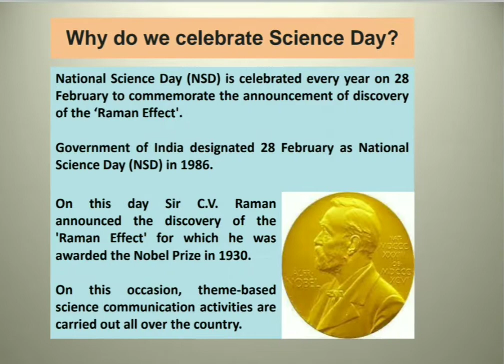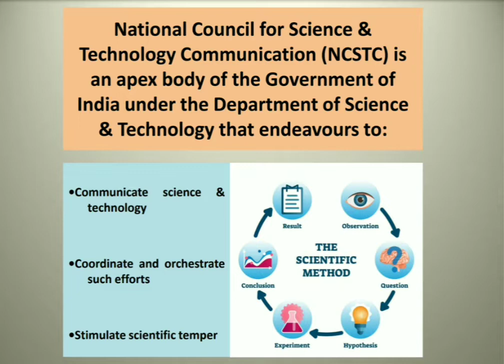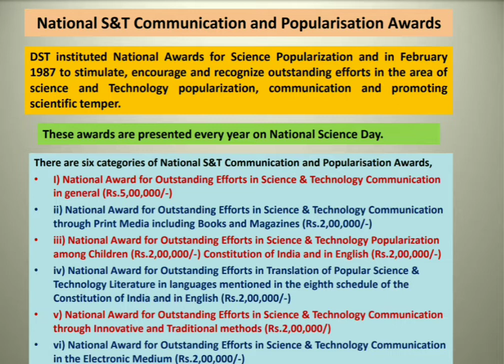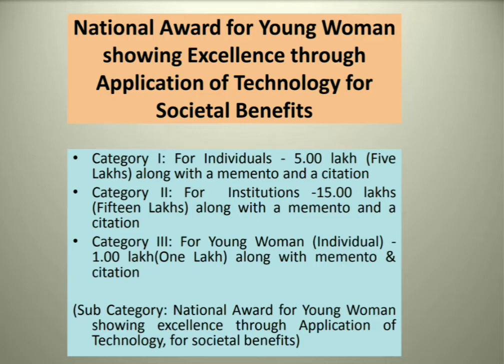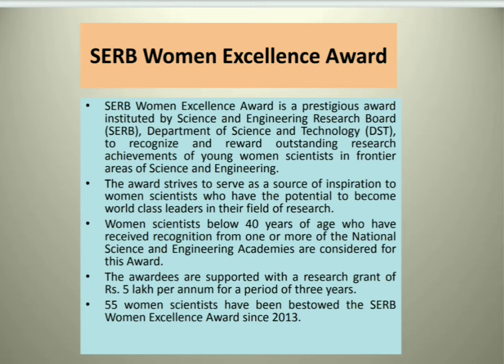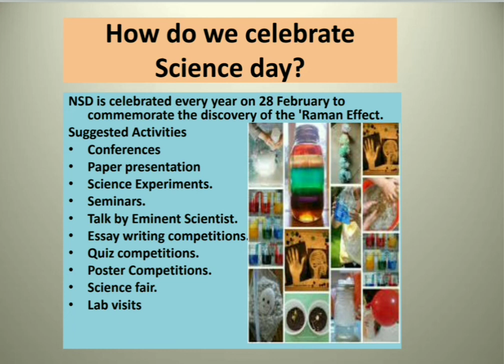National Science Day राष्ट्रीय विज्ञान दिवस2022 क्यों खास है यह दिवस#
राष्ट्रीय विज्ञान दिवस
डॉक्टर सी वी रमन
methods to celebrate Science Day